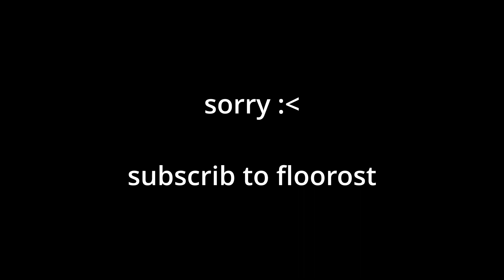Gorilla Tag Lobbies that make me QUESTION REALITY..?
short video today as i wasn't really feeling that good lmao

subscrib to floorost

mods used in this video:
Dev's Blink Mod,